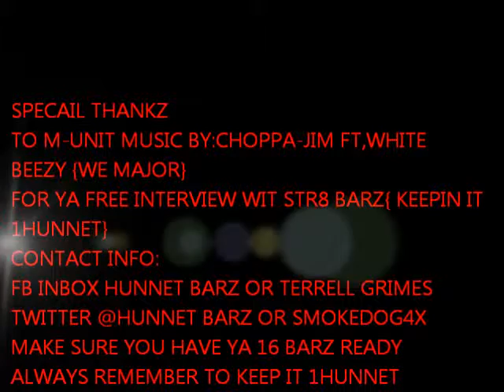STR8 BARZ ENT PRESENT {KEEPIN IT 1HUNNET} M UNIT